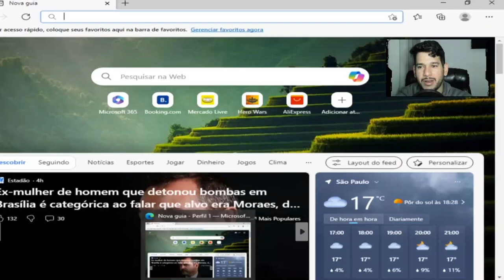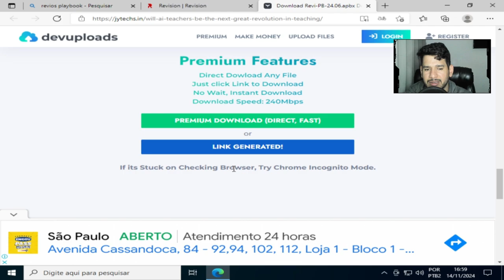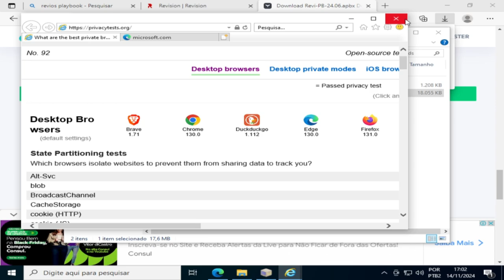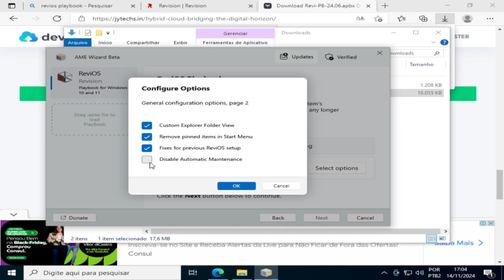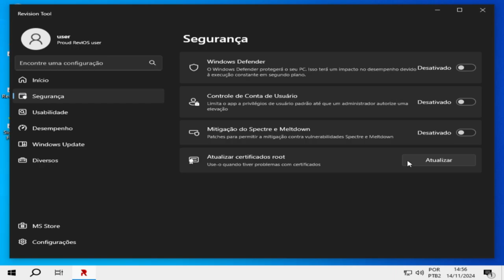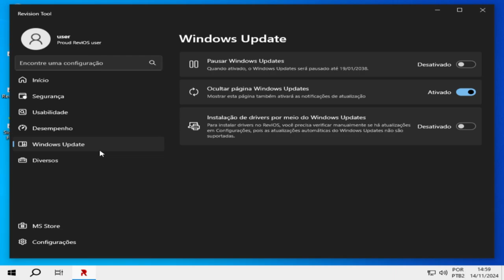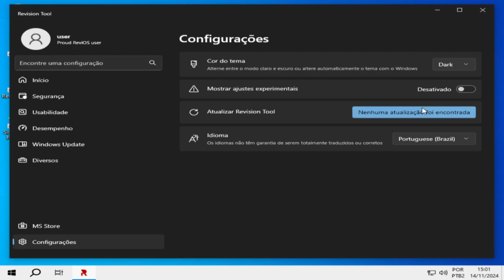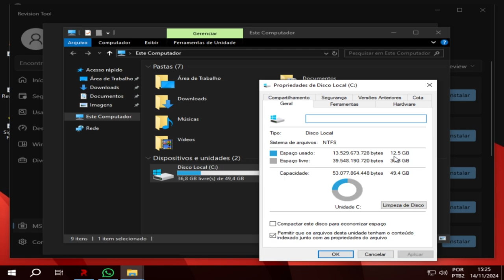"🔄 EXPLORANDO O NOVO WINDOWS PLAYBOOK REVIOS ⚙️"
"Descubra o poder do novo Windows com o Playbook ReVIOS! 🚀✨ Repleto de funcionalidades inéditas, dicas avançadas e truques incríveis, ele é seu guia definitivo para uma experiência aprimorada no sistema operacional!"

"Instalação do Windows Facilmente: Criando um Pendrive Bootável com Ventoy!"

1 - W10.1607 - MÁQUINAS 2009 a 2017
2 - W10.1809 - MÁQUINAS 2017 a 2021
3 - W10.22H2 - MÁQUINAS 2018 a 2023
4 - w11.21H1 - MÁQUINAS 2018 a 2023
5- W11.22H2 - MÁQUINAS 2019 a 2023
OBS
WINDOWS 10 1607 é a mais LEVE.

KIT MICROFONE USADO PARA GRAVAR AUDIO DO VIDEO:
webcam usada:
meu teclado: